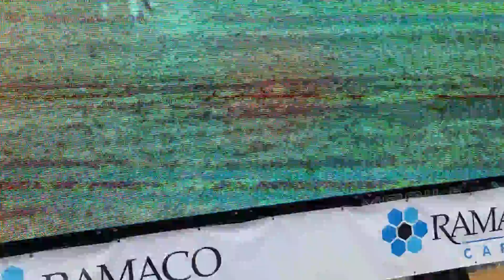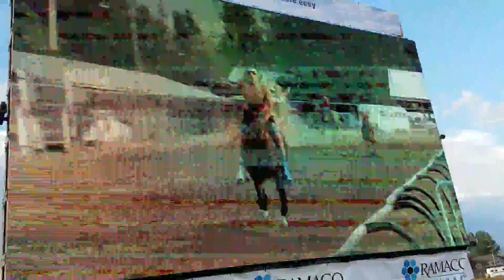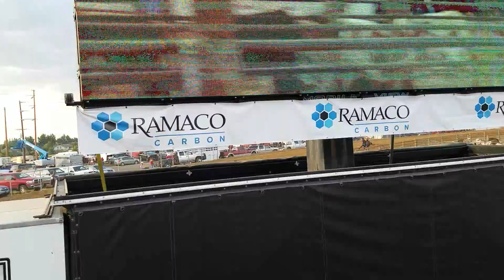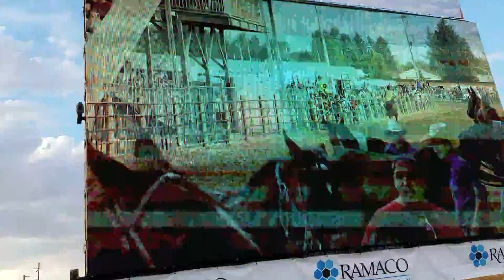Sheridan Wyo Indian relays heat 2